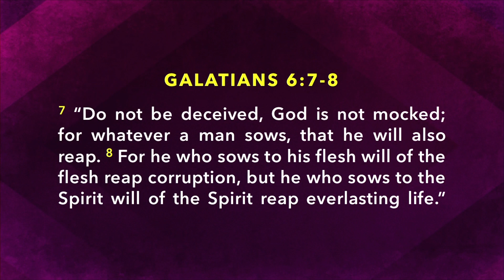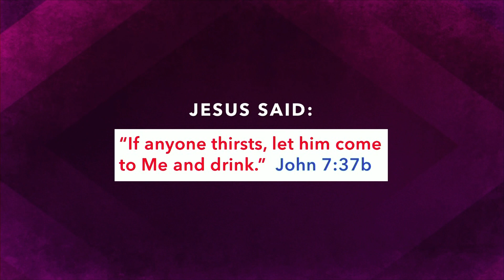Ezekiel 23:1-49 "In All Things, Stay Loyal" 05-24-2023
Pastor Ben from Calvary Chapel Montrose teaches from the Book of Ezekiel.